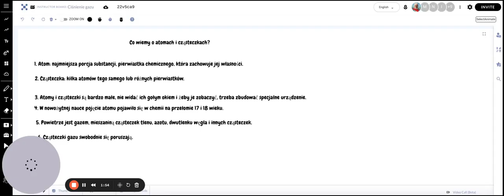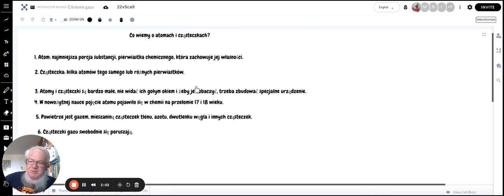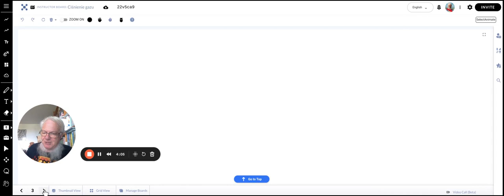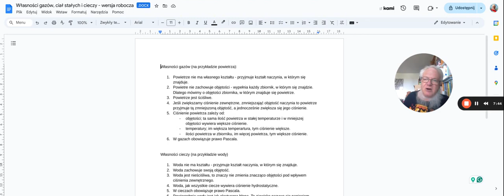Atomy, cząsteczki i ciśnienie gazu